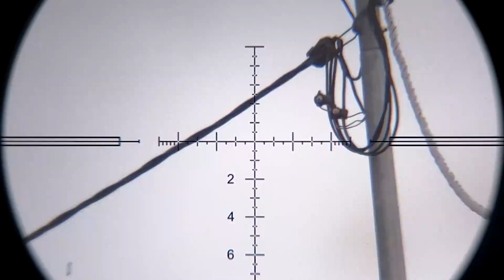Shooting Magpies with the Leshiy 2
The Edgun Leshiy 2 up against one of the most intelligent, yet harmful avian species on the planet: the Eurasian Magpie.

Scope: Hawke Frontier 3-15x50 FFP
Projectile: JSB Exact King 25.39 gr
Scope cam: Side Shot + GoPro Hero 7 Black